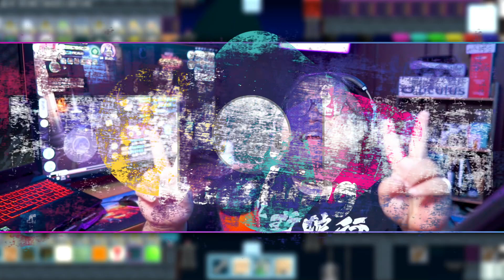CLASH STARTOPIA & REVIEW LEGENDARY BRANCH! | NAMA AMPE BULAN! | GROWTOPIA INDONESIA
Clash dimulai!! mari kita liat berapa modal untuk dapet semua hadiah clash kali ini, dan karena legendary branch udah rilis yok sekalian kita review di video kali ini~

1.Any Data = Drone-Tele-Scan-Tele-Doc
2.Any Attack (Kecuali Outpost Attack/Parachnid Attack)=Drone-Shield-Torp-Torp
3.Any Hunt= Drone-Tele-Scan-Blaster-Tele
4.Outpost Attack/One Angry Ship= Drone-Torp-Dip-Tele-Doc-Tele
5.Parachnid Attack= Drone-Torp-Supply-Torp-Blaster
6.Strange One= Drone-Dip-Bolt-AI-Doc
7.Close Encounter= Drone-AI-Dip-Dip-Scan-AI
8.Tasty Cakes= Drone-Tele-Scan-AI-Scan-Blaster-Tele
9.Planet Calamity= Drone-Tele-AI-Tele-Shield-Torp-Tele
10.Escape Pod= Med-Drone-Shield-Tele-Scan-Blaster-Med-Scan-Tele-Torp
11.Hunter And Prey= Drone-AI-Tele-Blaster-Tele
12.Cryonite Crisis= Tele-Scan-Blaster-Scan-AI-AI-Doc-Tele
13.Pit o' Trouble= Drone-Tele-AI-Scan-Blaster-Tele-Torp
14.Prevent War= Shield-Drone-Dip-Tele-Doc-Bolt-Supply
15.Miner Rescue= Bolt-Drone-Tele-Scan-Tele-Tele
16.Giant Skeleton= Drone-AI-Shield-Supply
17.Secret Stash= Drone-Shield-Tele-Blaster-Scan-Tele
18.Ancient Temple= Drone-Dip-Supply-Doc
19.Ship Rescue= Drone-Tele-Scan-Med-Tele
20.Salvage Run= Drone-Tele-Scan-Tele
21.Dark Ship= Drone-Tele-AI-Torp-Torp
22.Taking Aim= Drone-Tele-Blaster-Tele
23.Solar Impact= Shield-Bolt-Med-AI-Drone
24.Windy Days= Drone-Tele-Scan-Tele
25.Skeleton Crew= Tele-Scan-AI-Doc
26.A Challenge= Drone-Shield-Doc-Shield-Shield-Shield
27.Boarding Party= Scan-Blaster-Blaster
28.Experimental Salvage= Drone-Tele-Tele-Tele
29.Junk Punks= AI-Drone-Torp-AI
30.Bad Taste= Tele-Dip-Doc-Blaster
31.Life pod= Tele-Scan-Med-Supply
32.Shadow Stalkers= Drone-Tele-Scan-Al-Blaster-Tele-Scan-Tele-Torp
33.Ghost Ship= Drone-Tele-Scan-Dip-Doc-Tele

mau donasi ke si gendut? lewat SAWERIA atau TRAKTEER aja ya~

terimakasih sudah mampir ke channel ini, sekali kalian menjadi viewerku, maka kalian adalah SOBATDZO xD

JURNAL SI GENDUT  on YouTube is under dr.m network, Indonesia's First Certified Official Youtube MCN (Multi Channel Network)